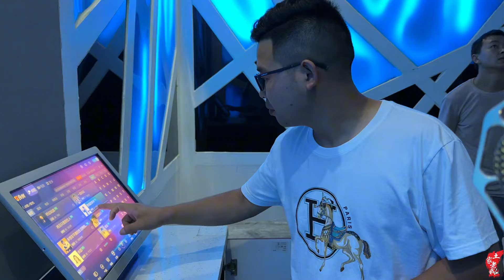一家KTV倒闭，老鹅去现场捡漏，花了9000块钱整一套设备值不值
更多精彩农村生活，尽在『土家老鹅』
农村 土家老鹅 我们强调了视频内容的合规性，绝对没有任何不良引导或危险行为。